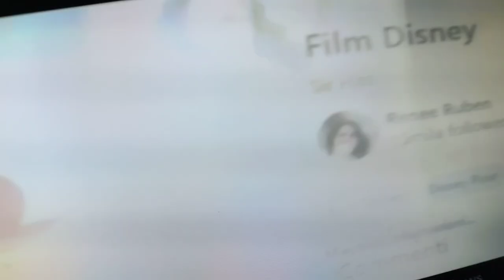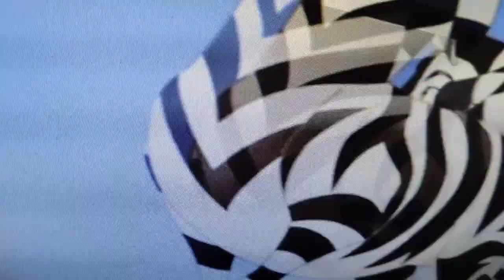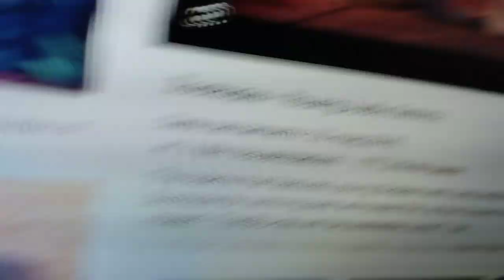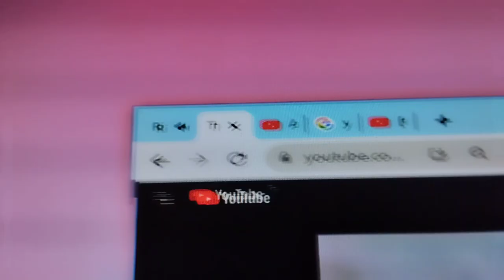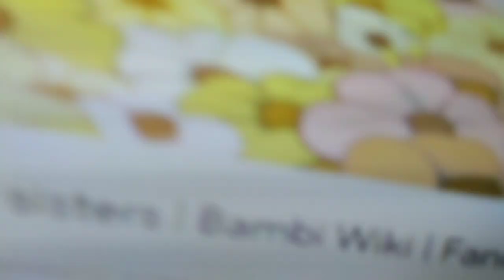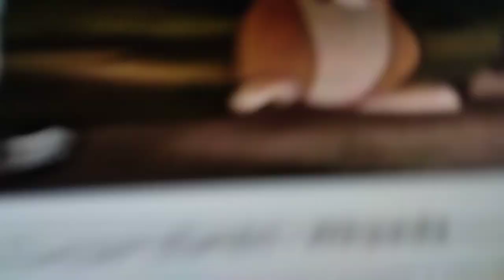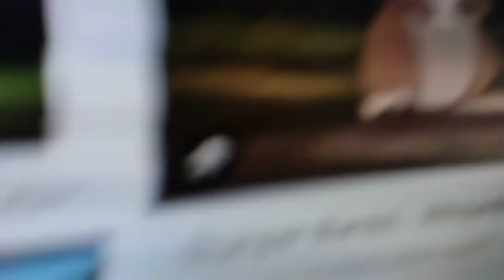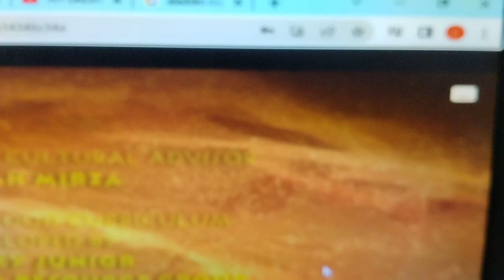" The Hegdehog Guard": S2 Episode 26- The Queen ' s Visit.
Dhahabu arriva alle terre del branco ,ma come al solito i cattivi vogliono rovinare tutto !.
tutti i diritti dei legittimi proprietari!.